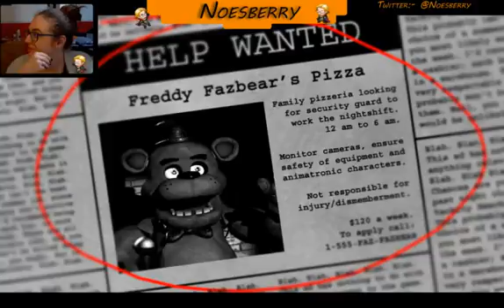[ENG] Janine & Dan playing FNAF XD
after a chilled out D&D stream, we jump into FNAF.